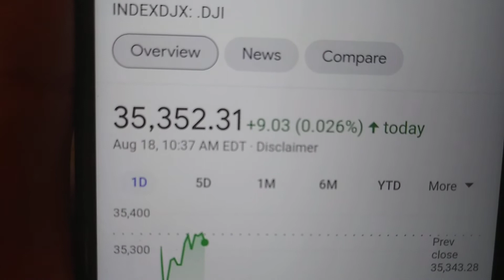Dogecoin is nowhere a going